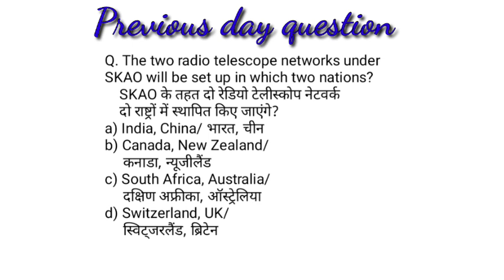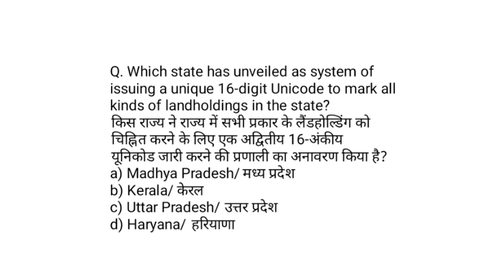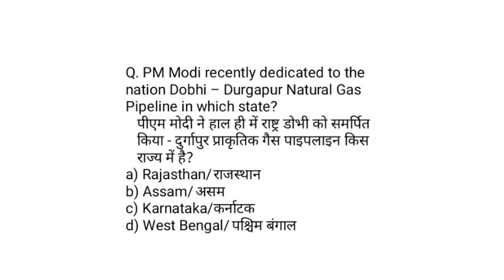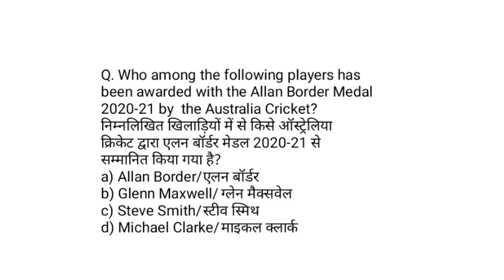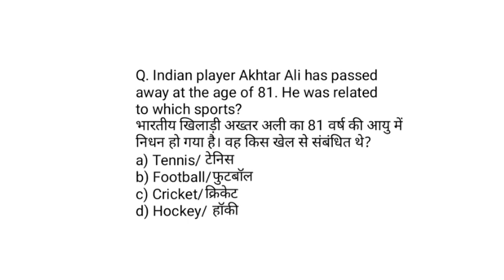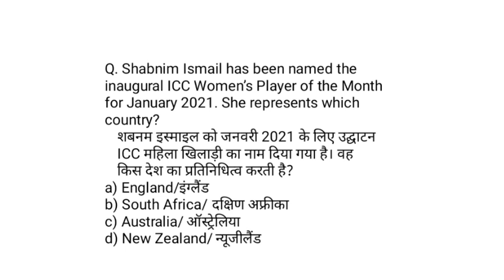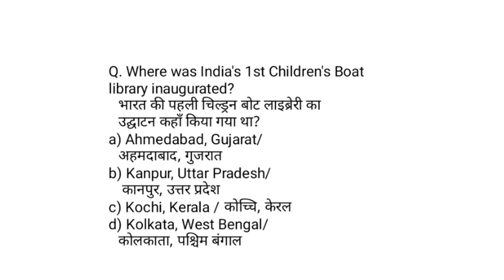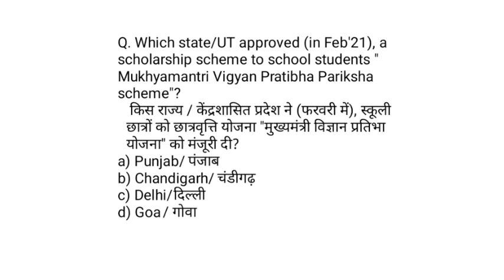Daily Current Affairs for competitive exams || 10 February 2021 || Onlineclassesbypriya